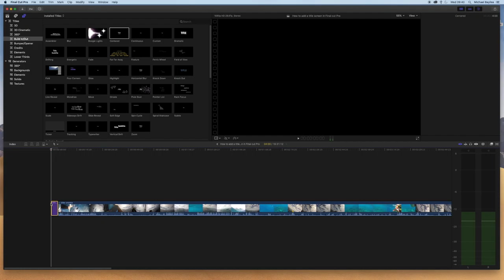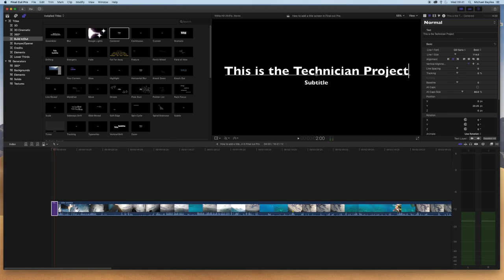How to add a title screen in Final Cut Pro